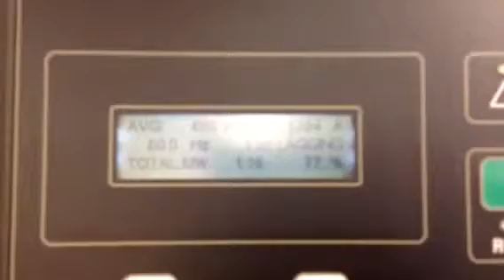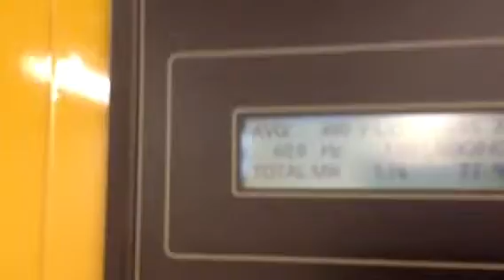Russ Diesel Cat 3512 1500kw Package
Russ Diesel on location, performing load test at local hospital. Tough job 4 stories up with a mile of 4/0 cable. Special thanks to my loyal crew today, Bill, Russ Jr, Robert, Jerry and Shelby. You guys are the heartbeat of my company and this test could not happen without you.